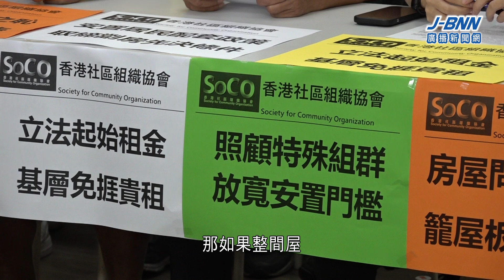取締劣質劏房不包「床位房」 社協籲擴闊規管範圍｜ BNN廣播新聞網 ｜20241111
政府立法取締劣質劏房，有組織指，不少業主已表示「離場」，亦劏房戶擔心支援不足或令他們無家可歸，期望政府盡快公布安置詳情。

記者：梁曉煒、張曉霖
編輯：鄧鈞尤、譚紹儀
指導老師：潘蔚林